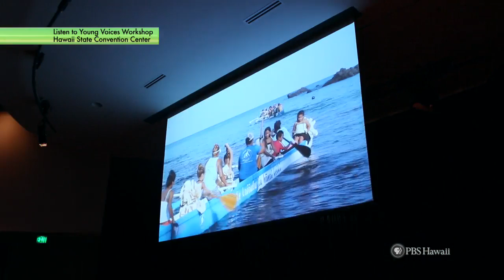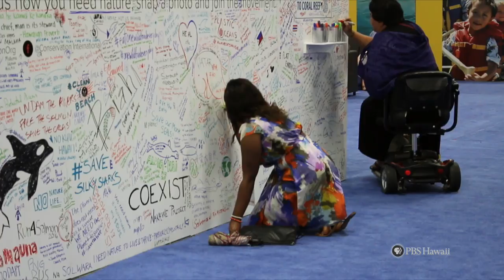PBS Hawai‘i - HIKI NŌ Episode 804 | Sacred Hearts Academy | IUCN World Conservation Congress Story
HIKI NŌ students from Sacred Hearts Academy report on the 2016 IUCN World Conservation Congress being held in Hawaii.  They focus on workshops and presentations promoting the next generation of conservation stewards (their generation).  Featured in the story is U.S. Secretary of the Interior Sally Jewell.